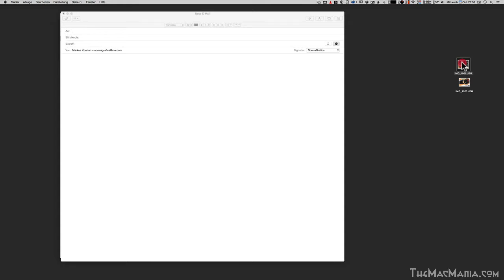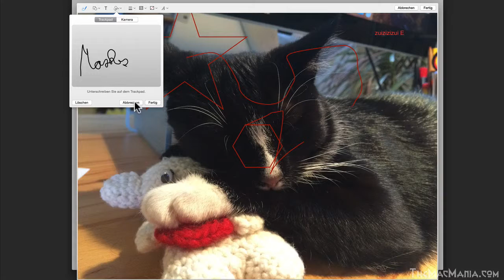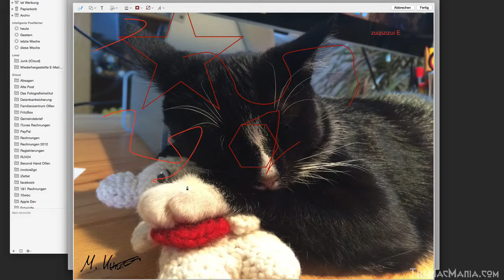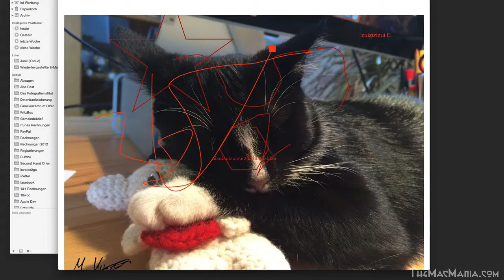Mac OS X Yosemite Tutorials: Bilder in Mail markieren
Hier könnt ihr die Starken neuen Funktion von MAIL kennenlernen